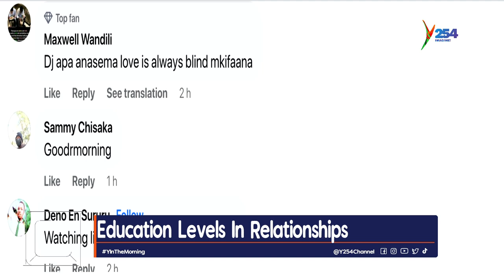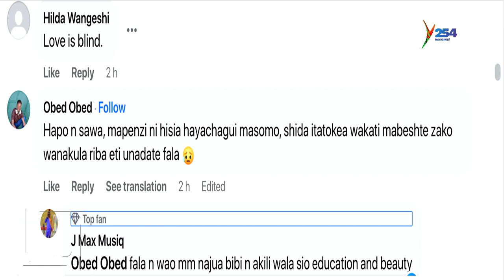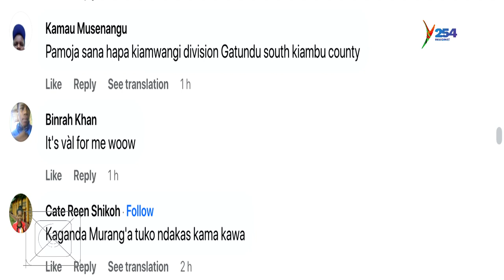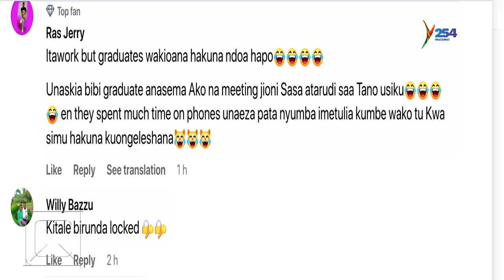Is education one of key factors in a relationship?